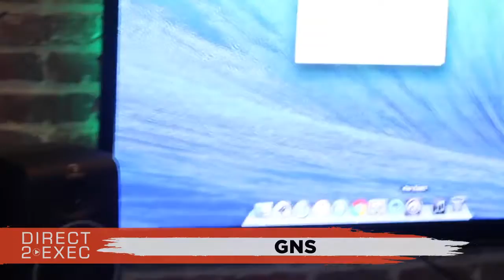GNS Performs at Direct 2 Exec Atlanta 8/29/20 - A&R at Motown/Capitol Records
Saturday, August 29, 2020 2:00 PM

AMS Studios Atlanta